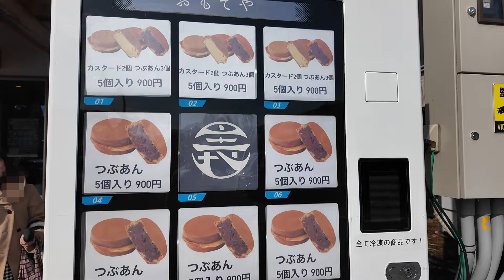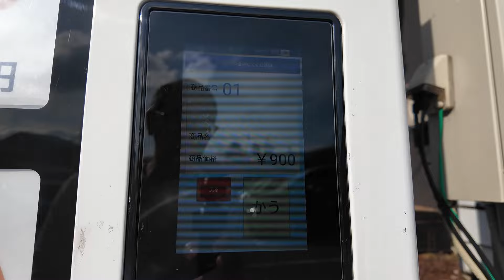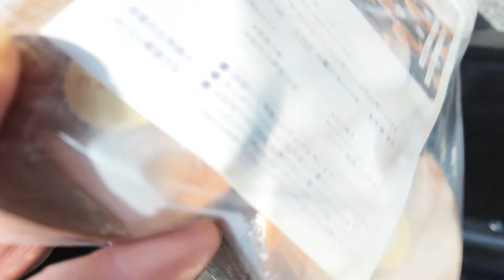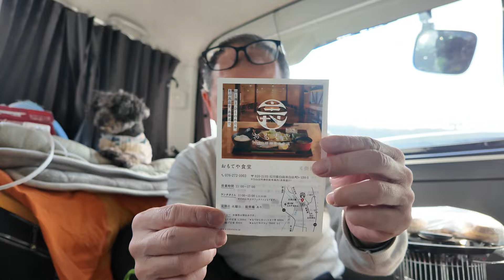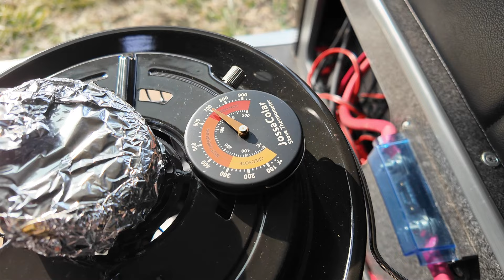石川県で一番有名な大判焼きの山法師プロデュースの冷凍大判焼き買ってみた 白山比咩神社表参道おもてや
１個１５０gという超大盤振る舞いのあんこ重量に大感激！

有名YouTuberのお店「鯛万屋」
行き慣れたけど家からはちと遠いので今回は地元店で再確認してみました。

石川県で有名な大判焼きのお店といえば、ダントツで文句なく「山法師」さん
しかもいつでも夜間でも購入できるよう自動販売機での冷凍販売もしています。

見事パリッパリッ、美味しく出来上がりました！

使用カメラ
・DJI Mavic 3
・DJI Mavic 2 Pro
・DJI AIR 2S
・sony ZV-E1
・DJI Osmo Pocket3
・DJI Pocket2
・GOPRO HERO9
・DJI Action 2

使用レンズ
・SONY FE 24mm F1.4 GM
・SIGMA 85mm F1.4 DGDN Art
・SONY FE PZ 16-35mm F4 G
・TAMRON 28-200mm F/2.8-5.6
・SIGMA 16mm F1.4 DGDN
・SONY FE 90mm F2.8 Macro G

使用マイク
・SONY ECM-B10
・DJI MIC

・一眼カメラ用 FeiyuTech SCORP C
・一眼カメラ用 Zhiyun-Weebill-S
・一眼カメラ用 ZHIYUN CRANE M3
・スマホ用 DJI Osmo Mobile 6

使用電源
・ポータブル電源 EFDELTA

【artlist】下記リンクから登録すると2ヵ月延長されます